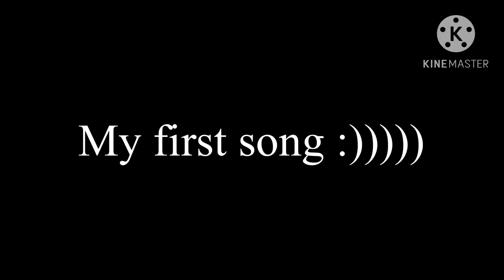My first ever song :)))) (Together forever)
I hope you like this song, it took me a long time to create